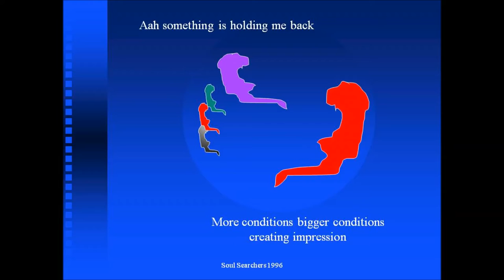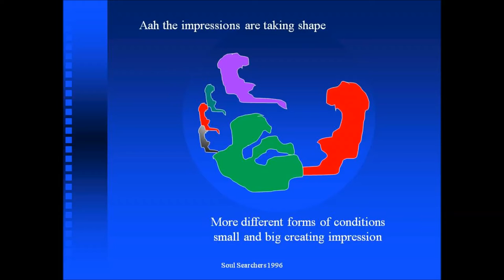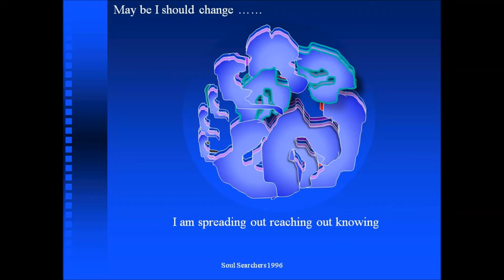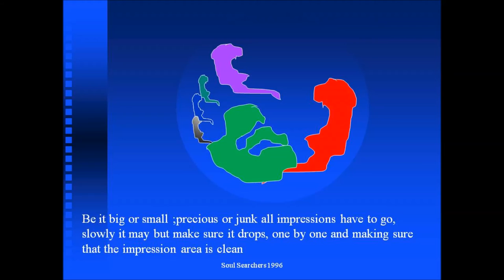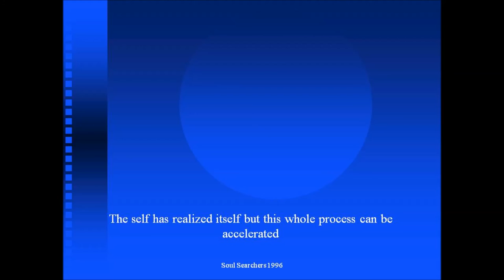drop it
The way of knowing, realising the way of Truth in the most natural and subtle manner without invoking the way of hurdles that one know, or understand.